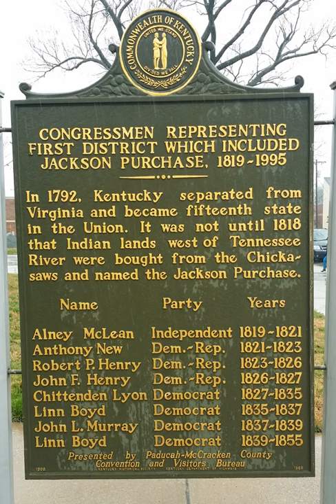Kentucky's 1st congressional district | Wikipedia audio article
This is an audio version of the Wikipedia Article:
Kentucky's 1st congressional district

00:00:30 1 Characteristics
00:02:34 2 List of representatives
00:02:44 3 Recent election results
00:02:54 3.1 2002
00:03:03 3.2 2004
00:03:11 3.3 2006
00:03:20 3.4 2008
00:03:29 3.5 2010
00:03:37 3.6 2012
00:03:45 4 Living former Members of the U.S. House of Representatives from Kentucky's 1st congressional district
00:04:18 5 Historical district boundaries
00:04:28 6 See also

- Socrates

SUMMARY
Kentucky's 1st congressional district is a congressional district in the U.S. state of Kentucky. Located in Western Kentucky, the district takes in Henderson, Hopkinsville, Madisonville, Paducah, and the college town of Murray.
The district is represented by Republican James Comer who won a special election to fill the seat of Rep. Ed Whitfield who resigned September 2016.  Comer also won election to the regular term to begin January 3, 2017.